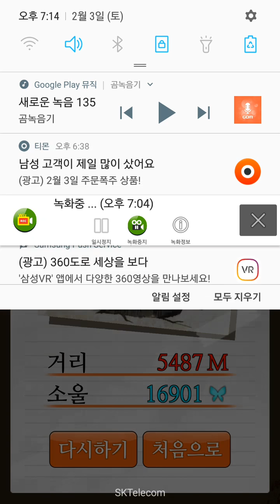검은복도2 소미 크리스마스 코스튬